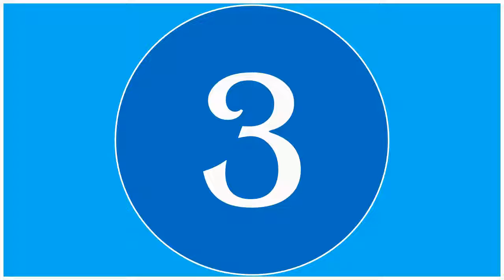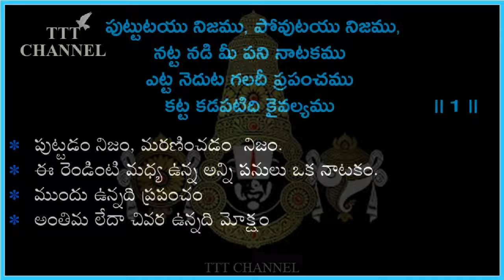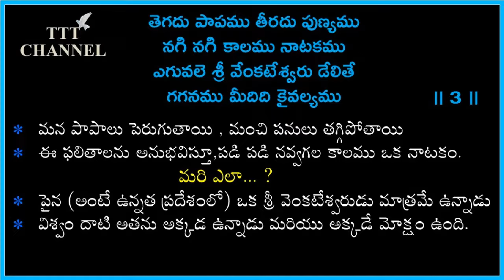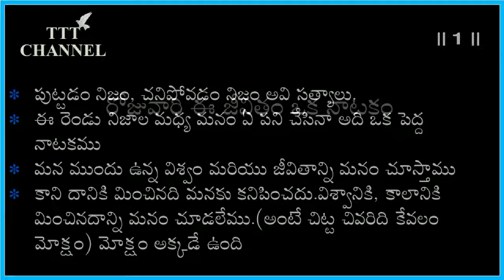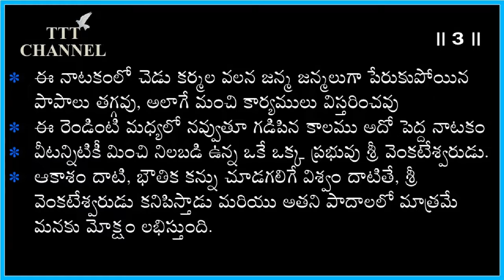Nanati Brathuku Natakamu || With Telugu Lyrics and Meaning || Devotional || TTT Channel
THIS CHANNEL IS ALL ABOUT DEVOTIONAL SHLOKAS, STHOTRAS, Etc  WITH TELUGU MEANINGS.
===Let us all propagate this divine art!!===

©NOTE: All Content used is copyright to TTT-Spiritual Education office.Use or commercial Display or Editing of the content without Proper Authorization is not Allowed.

©NOTE: Some Images, Musics, Graphics, are shown in this video May be Copyrighted to respected owners, not mine.